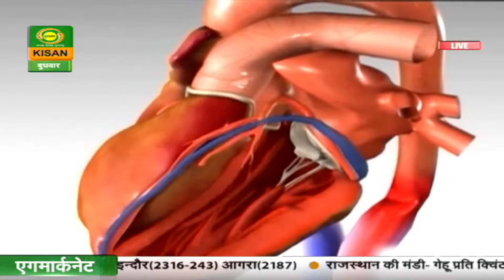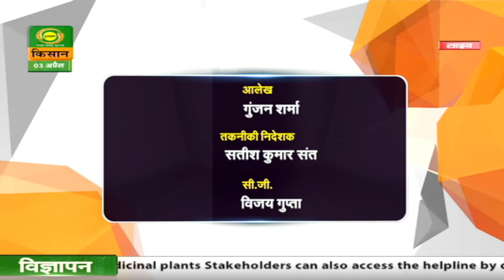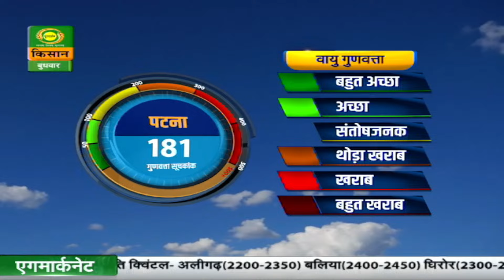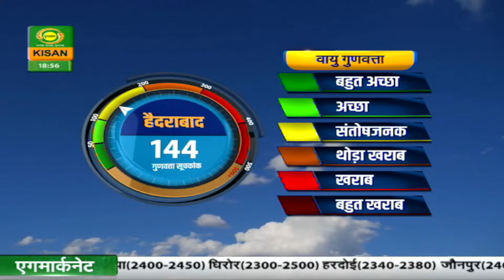Hello Kisan| थ्रेशर का रखरखाव, इस्तेमाल और सावधानियां | Farmer News| DD Kisan | April 03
हैलो किसान- थ्रेशर का रखरखाव, इस्तेमाल और सावधानियां
आम के बागों का प्रबंधन